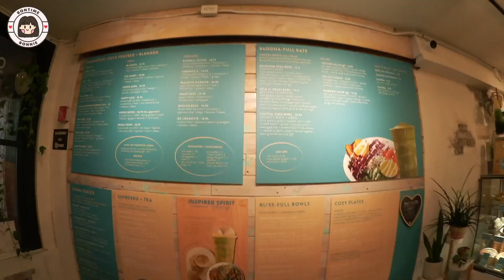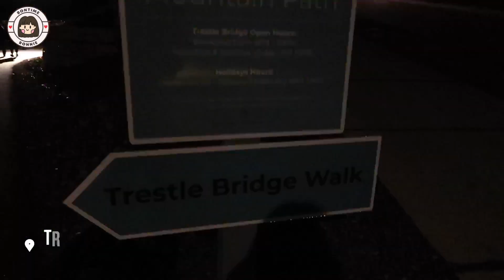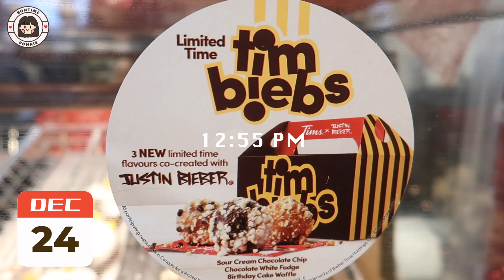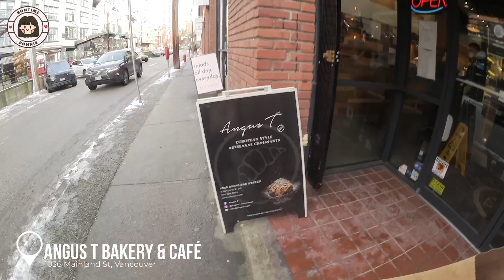加拿大生活VLOG｜一星期去三間溫哥華咖啡店❤️‍🔥｜西溫上山看夜景🌃｜2021年爛尾🙈😭｜白色聖誕🎄｜水管被冰🥶｜BonTime Bonnie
聖誕節🎄是在加拿大的大節，也是最多party的時間🥳也很幸運有白色聖誕🎄我超開心！還有夜景🌃的第一次去山上看夜景，很美很浪漫🌹也去了三家不同的咖啡廳 大家有比較想去那一家呢？

我的Amazon店 ▸▸

加拿大生活VLOG系列, 推薦給對加拿大生活有興趣的你

🙏🏻  謝謝你們的大大小小的支持協助我繼續創作這條路！🥰

\影片所使用硬體軟體/
相機: Canon G7X Mark II / Canon Legria mini

Hello 👋🏼 我是Bonnie 🍀
現居於溫哥華，剛完成UX證書課程，正找UX設計相關工作。
在這裡分享每星期分享自我提升、好物分享和生活VLOG。
成長的過程不容易，也會感到孤單害怕，在這裡跟大家一起同行、同成長、相互作伴，
也可以到FB IG找我 跟我分享你的苦惱 聊聊天 ❤

此影片為非商業合作影片 ♡ 說明欄裡包含分潤連結 ☺︎

☆但是 請互相尊重 不要強加意見感受到其他人身上☆